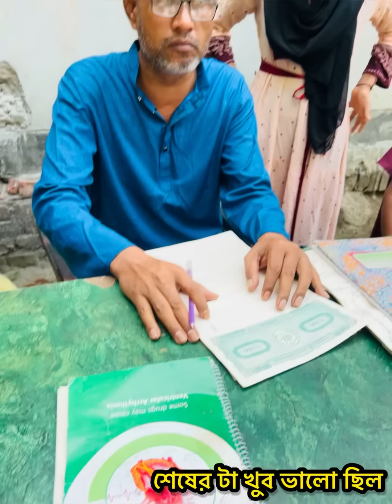১৭ বছরের মেয়ের অনশন।অতঃপর বিয়ে